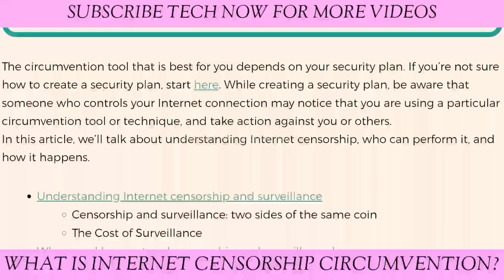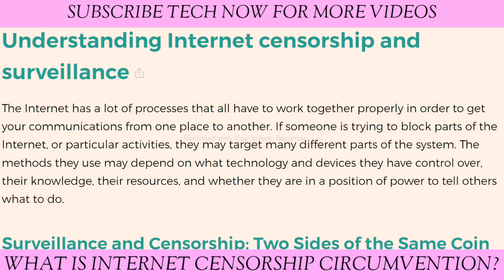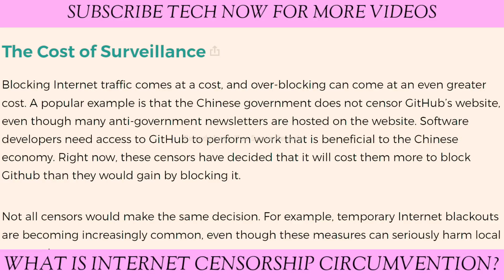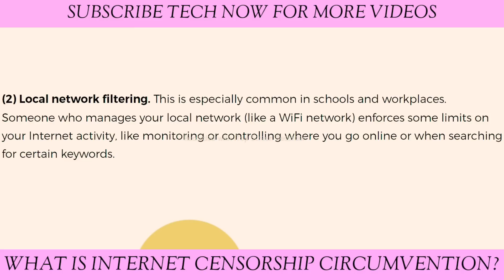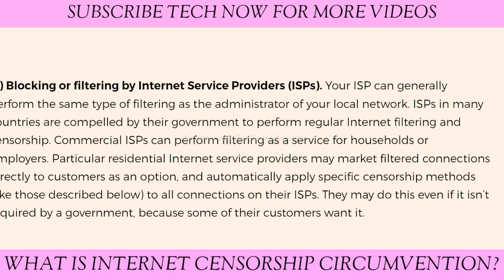What Is Internet Censorship Circumvention? | Complete Details | Tech Now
This video is about internet censorship circumvention.